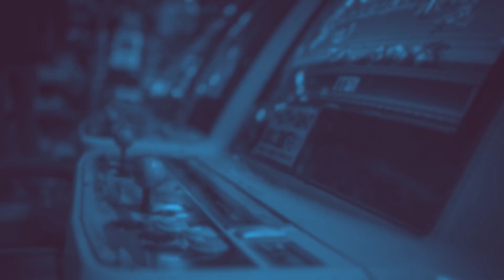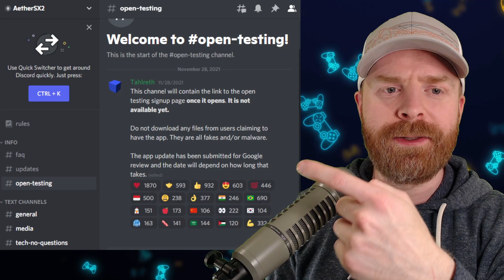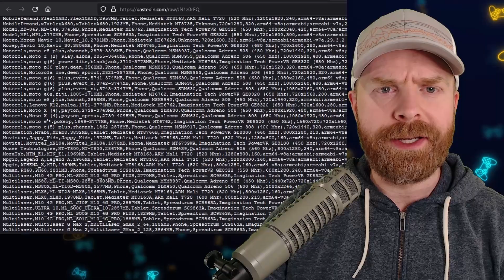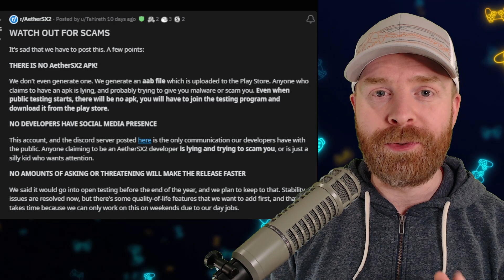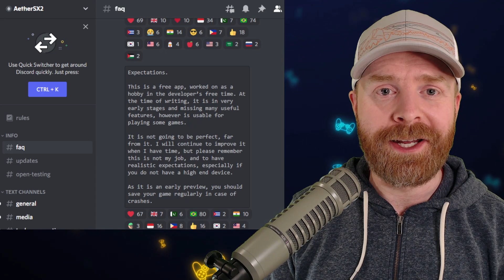AetherSX2 Updates: Release Date, Device Compatibility and more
Hey all! In this video I go over the latest updates for the PS2 Android Emulator: AetherSX2 OPEN BETA! We talk about device/phone compatibility, release dates and more. It will be hosted on the Google Play Store.